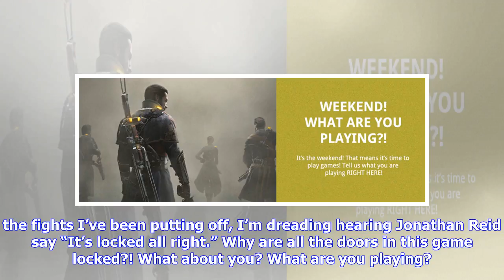Breaking News | What Are You Playing This Weekend?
The weekend is for press conferences about video games. But it’s also time to play some games too. I’m determined to finish Vampyr, despite having trouble with the combat. In addition to the fights I’ve been putting off, I’m dreading hearing Jonathan Reid say “It’s locked all right.” Why are all the doors in this game locked?! What about you? What are you playing?